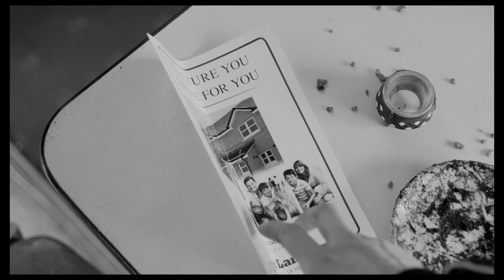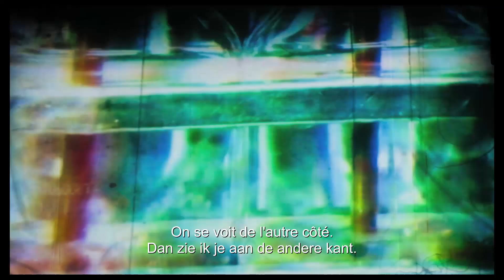BEATS - Bilingual trailer